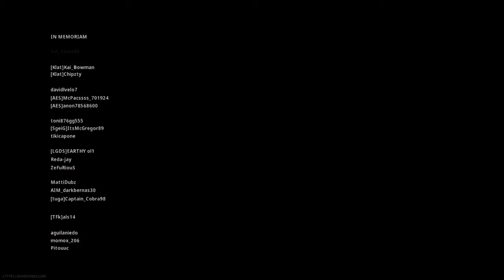Call of Duty®: Modern Warfare®_drop-in victory in warzone